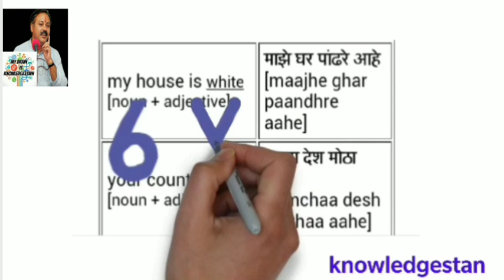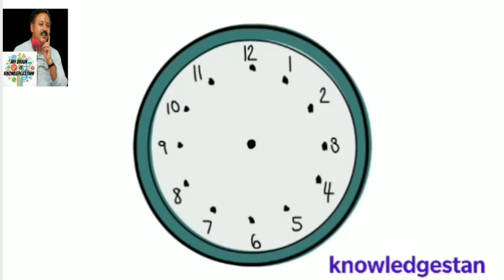🔥WHY NOT NOBEL LAUREATE FROM INDIA AFTER INDEPENDENCE? BY RAJIV DIXIT JI | INDIAN EDUCATION SYSTEM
Namaste dosto🙏
Hamne Rajiv bhai dixit😎 ke vichar firse Zinda karne ke liye ek prayas kiya hai🧗...
Hum Rajivbhai ke audio 🎤📢ka animation video👩‍💻📲 bna rahe hai...
Isse kaam Mai apka support 🤝 bahot important hai💎...
Aur apki zimmedari hai ki AAP use jadase Jada share kare🔄🌍...
Hum jis you tube channel ▶️ pr kaam ke rahe uska naam - KNOWLEDGESTAN hai...
Aur use channel ki link main niche 👇 share kiye hai...
Use dekho🤳...
Achha lagega to like karo👍...
Comment karo✍️...
Share karo🔄🌍📲...
Dhanywad 🙏